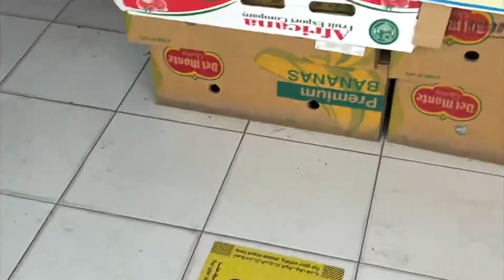Kinamatisang Tilapya (My friday)